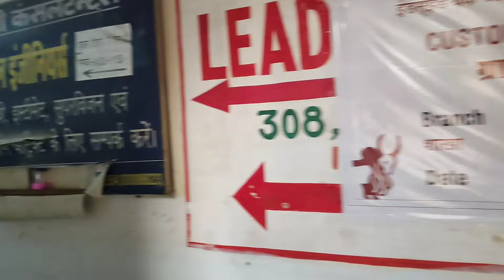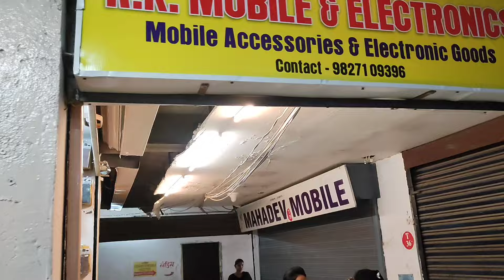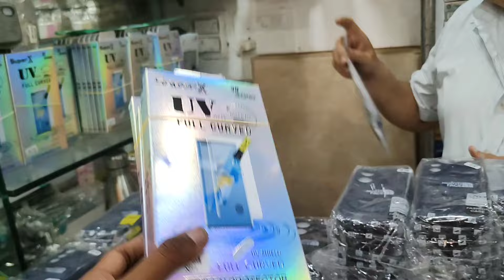रायपुर का सबसे सस्ता Mobile Accessories Wholesale Shop | Raipur Ravi Bhawan | mdar vlog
hello guys aaj ki meri vlog video raipur ke Sabse saste mobile accessories wholesale shop ka vlog video hai jahan aap mobile accessories bahut hi saste rs me purchase kar sakte hai yah shop Ravi Bhawan raipur me R.k electronic ke naam se hai jiska mobile no. hai jisme aap order de sakte hai